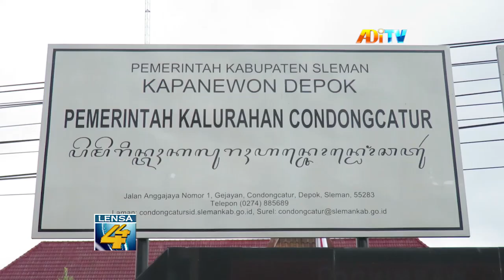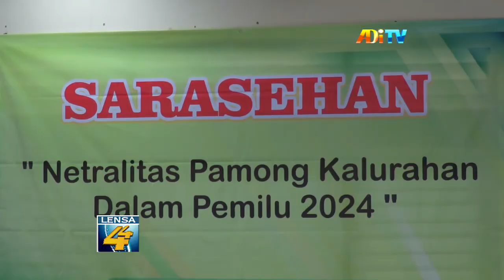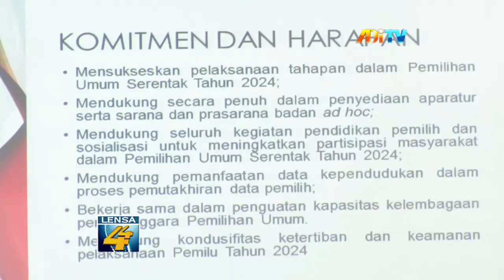PAMONG KALURAHAN SE KABUPATEN SLEMAN DEKLARASI NETRALITAS JELANG PEMILU